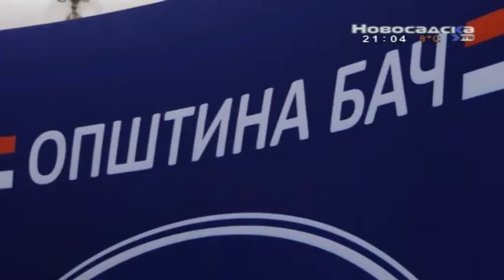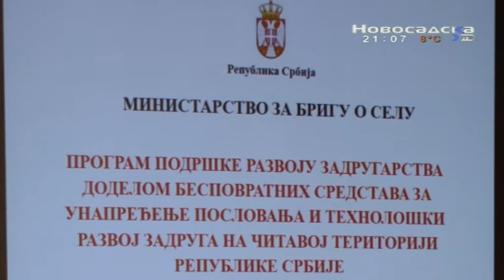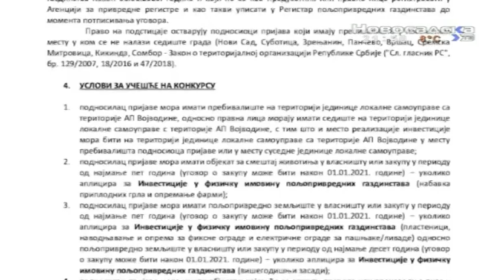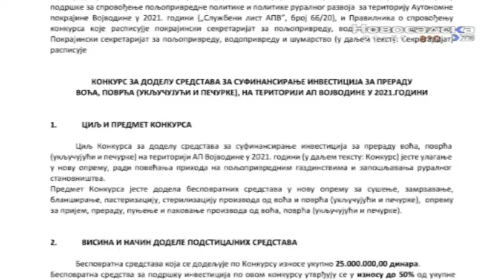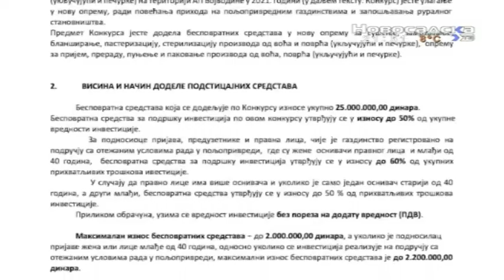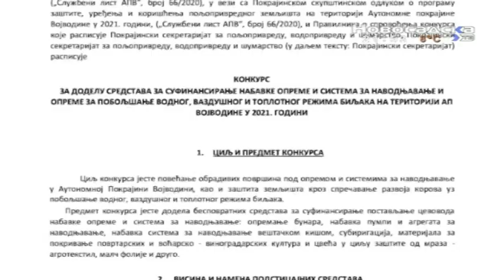Lenija 01.mart 2021